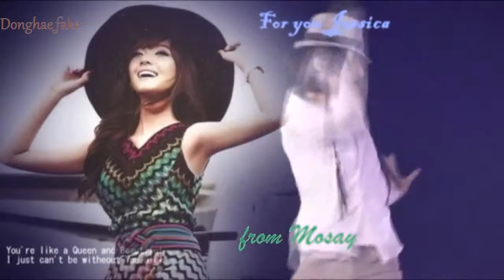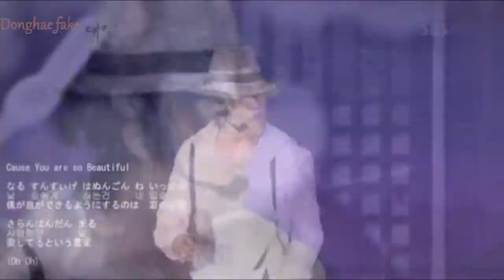cut wgm haesica